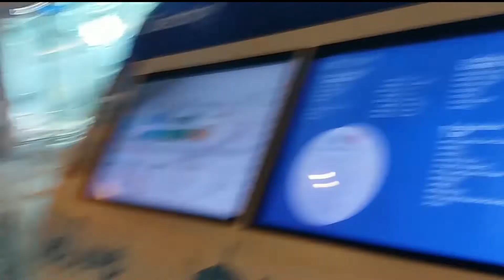WINDOW SHOPPING WITH MY OLD FRIEND|@The PULSE Repulse Bay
🌺Many people Enjoy Window SHOPPING as a recreational leisure activity, while  others use  it as a way to price future purchases and find fashion or decorating inspiration.
Just Enjoy...